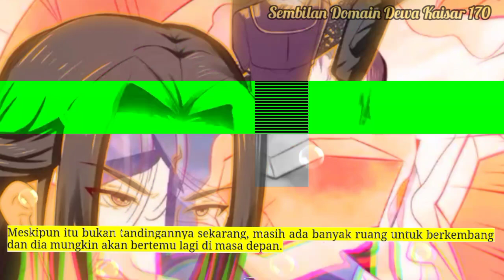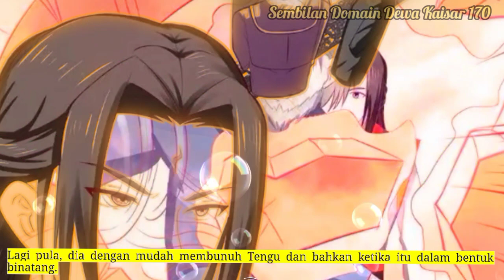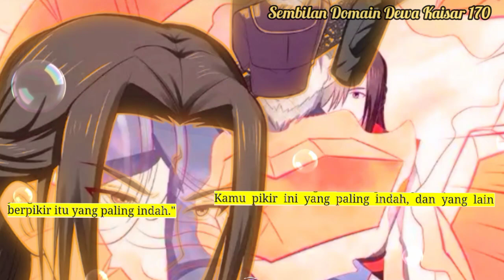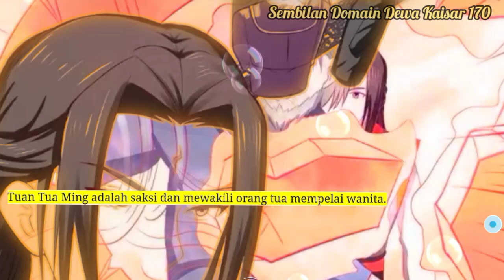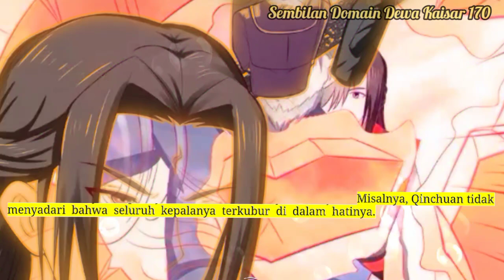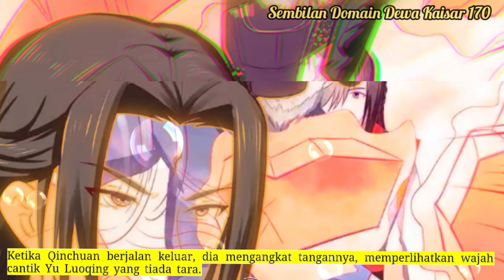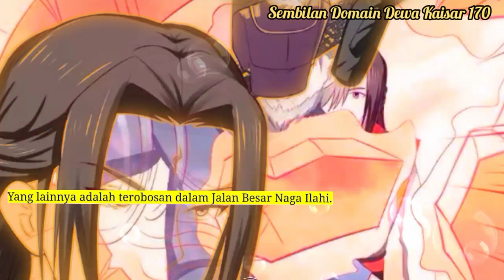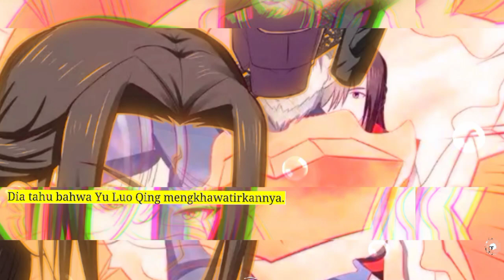Sembilan Domain Dewa Kaisar 170 versi novel